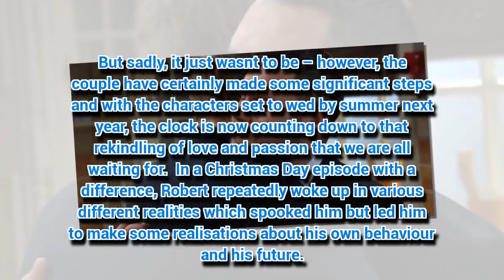Emmerdale spoilers: Ryan Hawley teases Robert Sugden and Aaron Dingle reunion after Christmas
There was one thing that all Emmerdale fans would have loved for Christmas - a reunion between Robert Sugden and Aaron Dingle. But sadly, it just wasn't to be -...